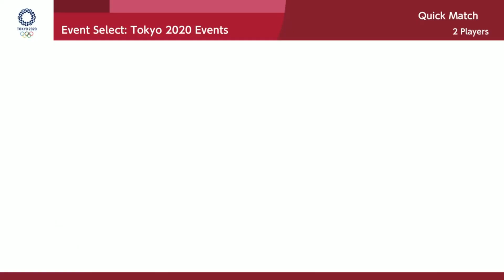Mario & Shadow At The Olympic Games Tokyo 2020 Events Boxing Karate Rugby Seven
Mario &
Sonic At The Olympic Games Tokyo 2020 Events Boxing Karate Rugby Seven Gameplay
No Commentary
By : Mario1228